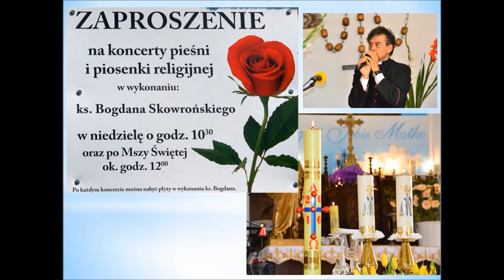Ks. Bogdan Skowroński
Zaproszenie na koncerty i recitale...